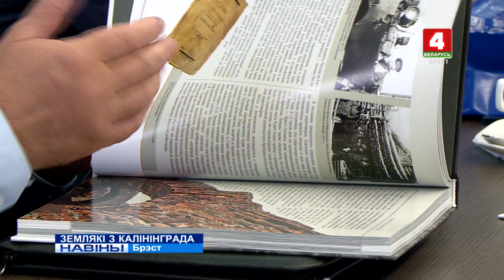ЗЕМЛЯКІ З КАЛІНІНГРАДА (Відэа)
У Брэст завіталі прадстаўнікі беларускага зямляцтва з расійскага Калінінграда. У праграме іх візіту была сустрэча з кіраўніцтвам горада.